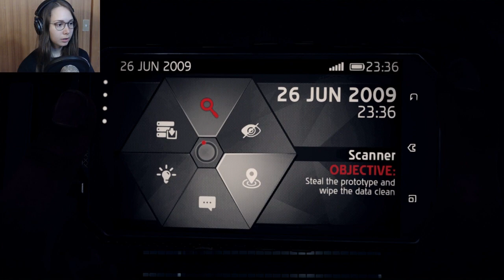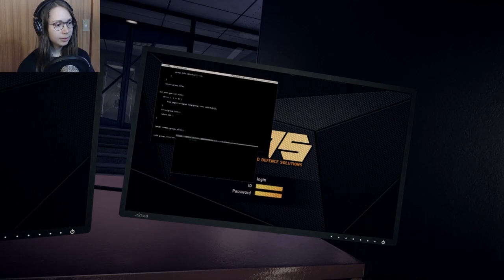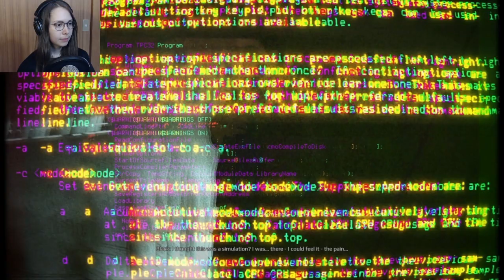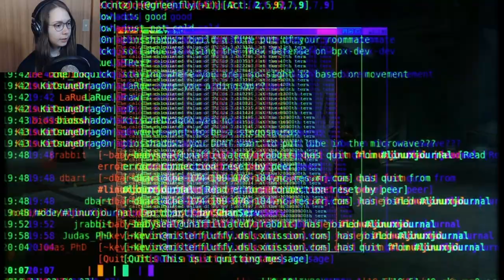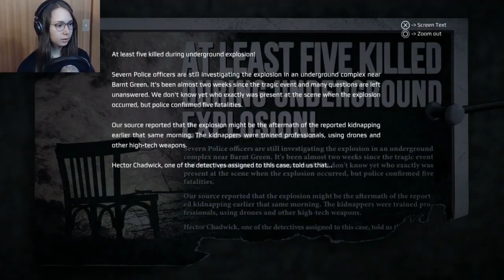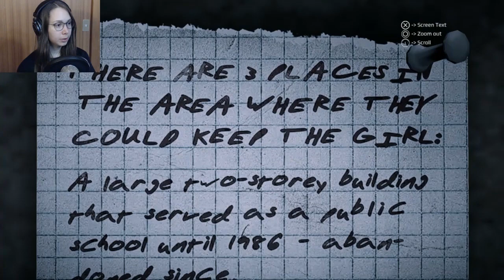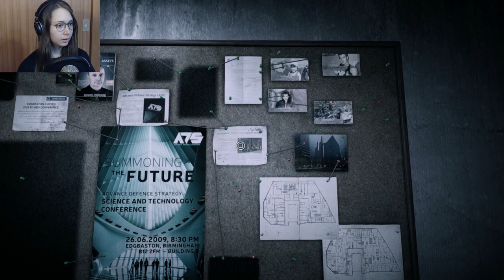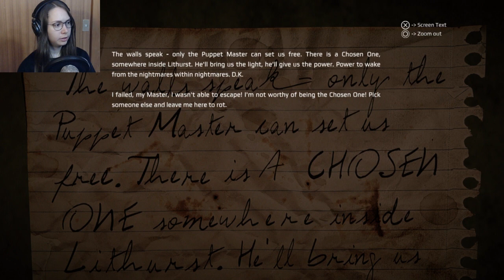[ Get Even ] Meet our main baddy - Part 3